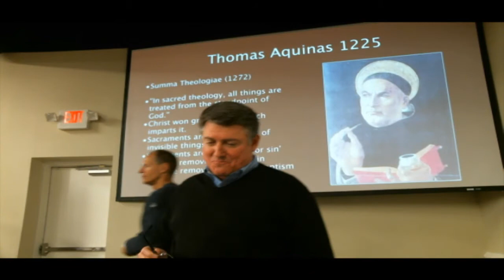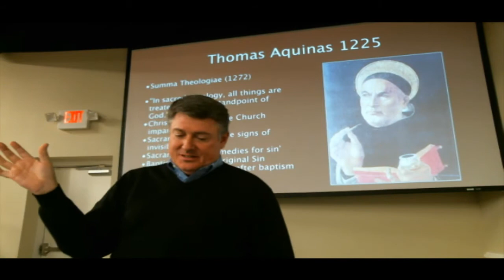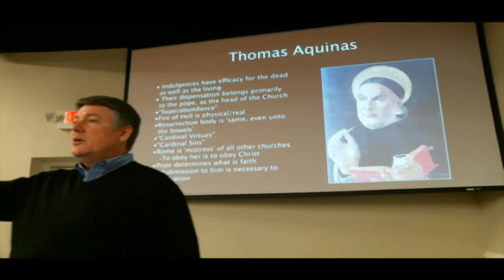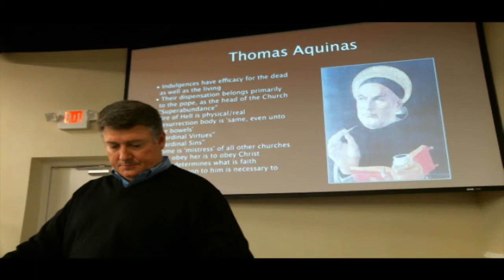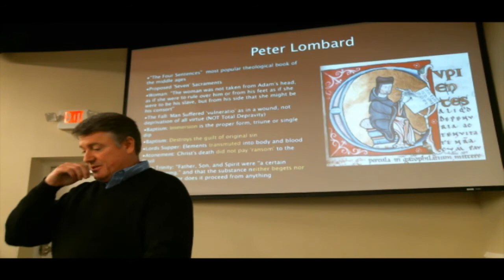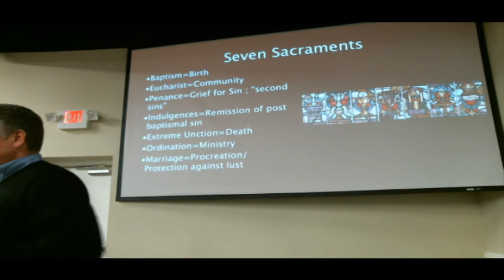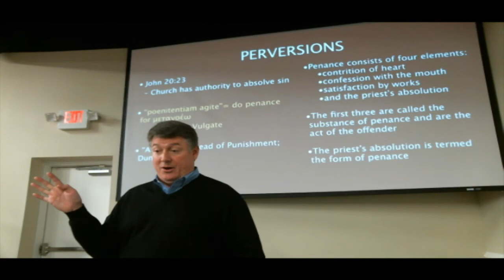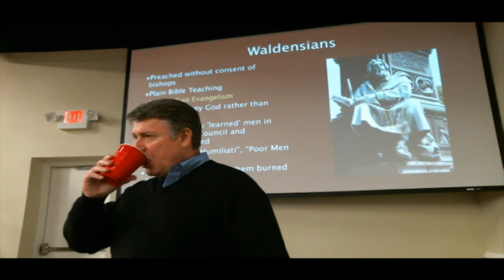MTA Church History Saturday Session V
MTA Church History Saturday Session V taught by Brett Miller. Includes Middles Ages discussion of Thomas Aquinas, Peter Lombard, and Middle Age theological turning points/perversions.